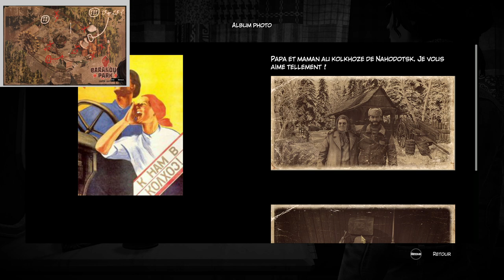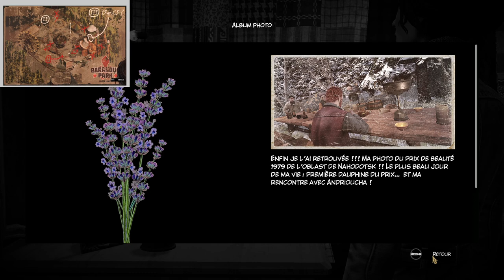Syberia 3 - Ep09 - Le Mystère du Wagonnet [FR][LecygneNoir]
Retrouvez presque morte sur une rivière de Sybérie, Kate est sauvée par une tribu Youkol... Mais qui sauvera finalemetn qui ?

🎮 : Syberia 3
Si vous avez aimé, vous pouvez aider la chaine en achetant chez notre partenaire !

- Ardarin
- Broudaff
- Célestin
- Jéjé
- Mallevin
- Mangazore
- Papillote
- Zmoi6